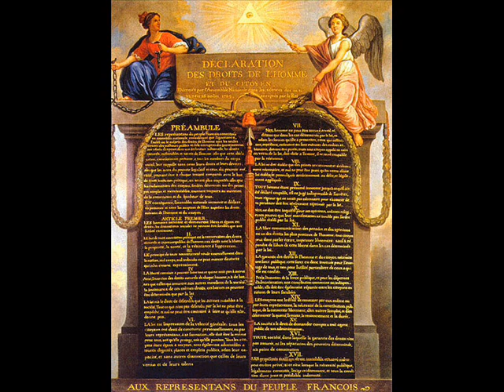Ça ira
Ça ira. Ça ira (franz. wörtlich: das wird gehen, im übertragenen Sinn: wir werden es schaffen) bezeichnet den Beginn eines bekannten Kampfliedes aus der Zeit der Französischen Revolution, das während des Föderationsfestes vom 14. Juli 1790 entstand. Es rief zum Kampf gegen Aristokratie, Klerus und Adel auf.

Ah ! ça ira, ça ira, ça ira, refrain qui symbolise la Révolution, fut entendu pour la première fois en mai 1790. Son auteur, un ancien soldat chanteur des rues du nom de Ladré, avait adapté des paroles anodines sur le Carillon national, un air de contredanse très populaire dû à Bécourt, violoniste au théâtre Beaujolais et que la reine Marie-Antoinette elle-même aimait souvent jouer sur son clavecin.

Ah! ça ira, ça ira, ça ira (franc. powiedzie się, pójdzie) - najsłynniejsza i najbardziej popularna pieśń rewolucji francuskiej, aż do powstania Marsylianki nieoficjalny hymn rewolucyjnej Francji. Została napisana w maju 1790 przez nieznanego z imienia żołnierza Ladré. Wykorzystał on ulubioną arię Marii Antoniny (autorstwa kompozytora de Bécourta).

Ah! ca ira er en kjent fransk revolusjonssang som var særlig populær under den franske revolusjon. Ah! ca ira kan oversettes med «Ah! Det skal gå!» Sangens melodi var opprinnelig et fiolinstykke som var populært før revolusjonstiden.